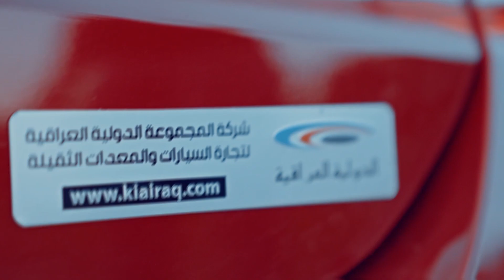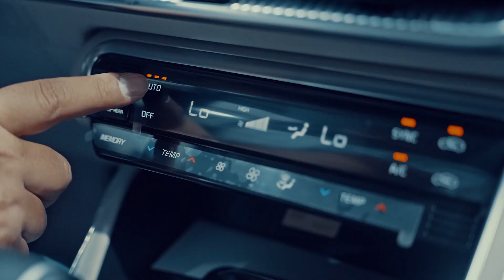عروض الشباب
تقدم لكم شركة المجموعة الدولية العراقية لتجارة السيارات والمعدات الثقيلة الوكيل الحصري لشركة كيا في العراق العرض الجديد منها
والخاص بسيارة كيا سيراتو سبورتاج K5 الاصدار الجديد من الشركة
خصومات_خاصة و هدايا مقدمة عند شراء احدى الموديلات
لا تفوتكم فرصة الاستفادة من العروض الجديدة ومشاهدة نبذة عن السيارات
لمعلومات اكثر يرجى الاتصال على هواتف مراكز المبيعات او زيارة اقرب صالة عرض
المقر الرئيسي في بغداد – الكرخ – المنصور– 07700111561
بغداد – الرصافة – الكرادة – ساحه كهرمانة – 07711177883
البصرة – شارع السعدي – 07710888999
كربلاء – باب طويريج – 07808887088